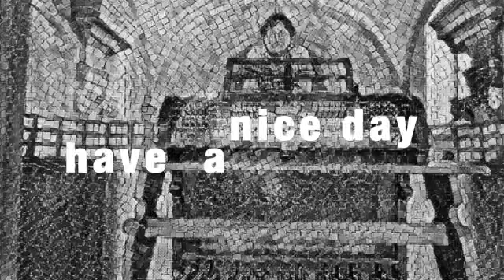ultima@ratio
orgel&synth, josef wallentin,vienna
Orgel Pfarrkirche Oberlaa,
yamaha synth cs2